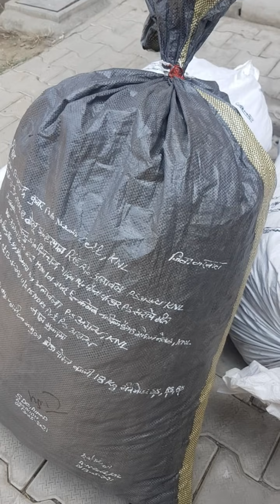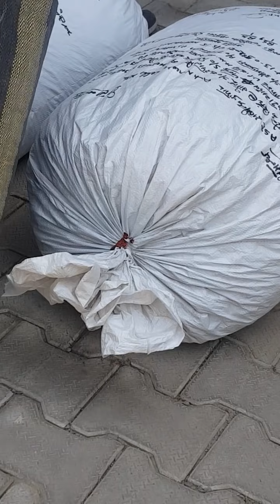करनाल पुलिस की Anti Narcotics शाखा को मिली बड़ी सफलता, 54 किलो नशे की खेप के साथ 3 आरोपी गिरफ्तार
करनाल पुलिस की Anti Narcotics शाखा को मिली बड़ी सफलता, 54 किलो नशे की खेप के साथ 3 आरोपी गिरफ्तार, खेत में बने कोठे पर छुपा रखा था डोडा पोस्ट नशा